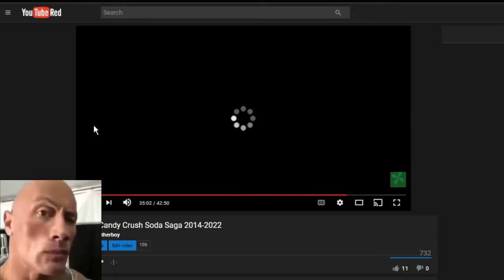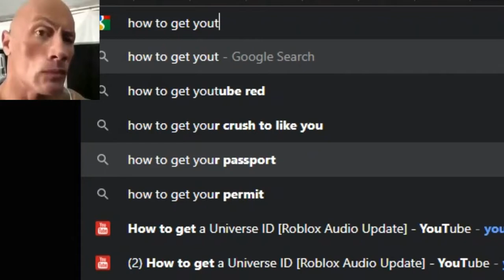When YouTube Red Expires - Kaos Meme Show (Ep. 1)